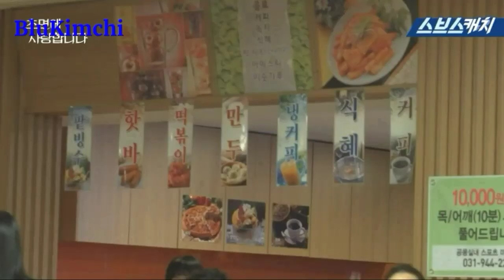[ENGSUB] The Secret Life Of My Secretary kdrama behind the scenes making of Episode 8 (1/2)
Video Credit To: SBS Catch
Eng Subbed by me